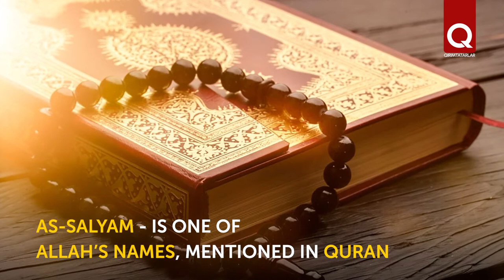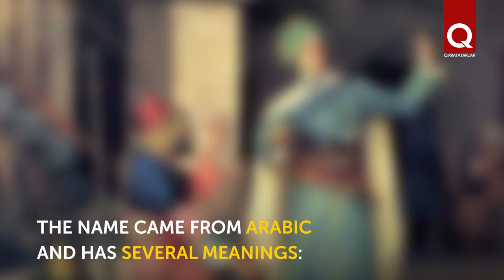Crimean Tatar male names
Do you consider your name rare or, instead, common? Perhaps, having learned its meaning, you will understand why your parents called you so. In our selection of 9 male Crimean Tatar names, their origin and meaning.